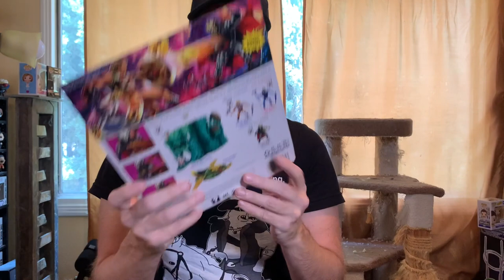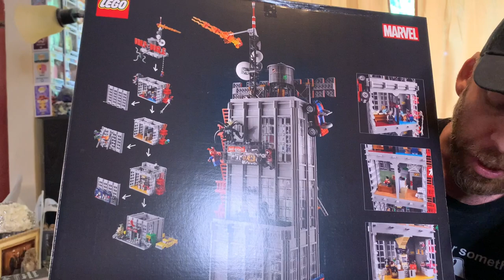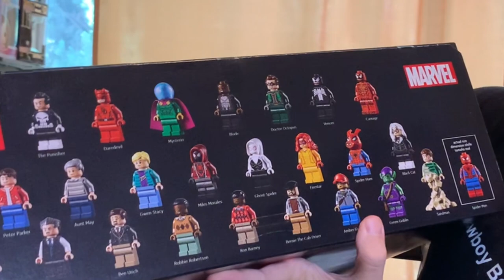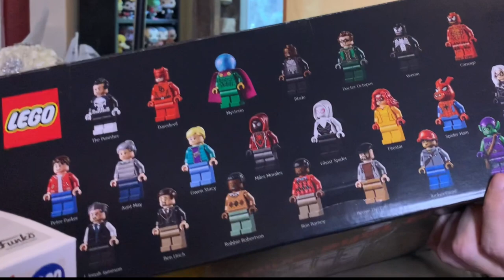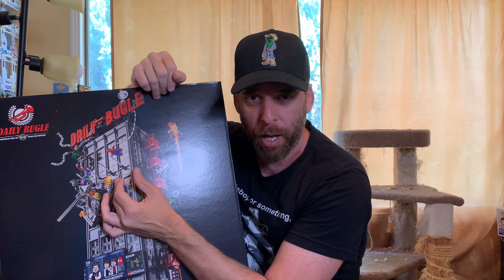What’d I get?? Toy Loot Weekend Haul!!